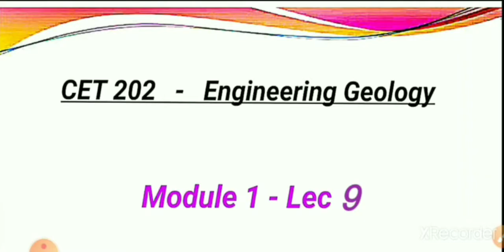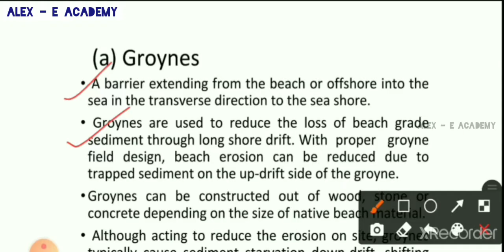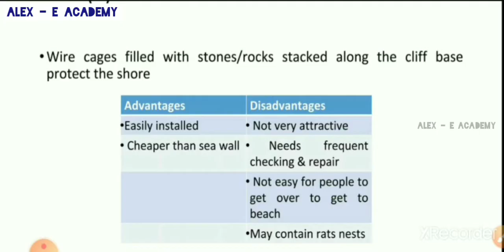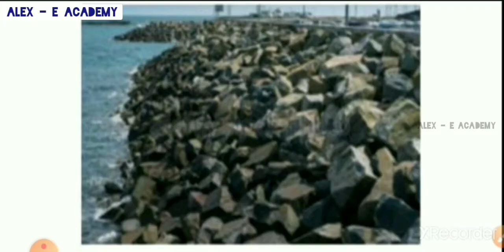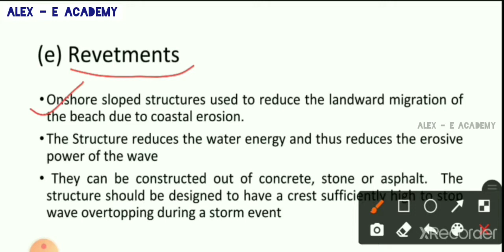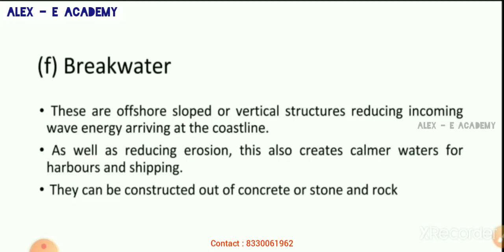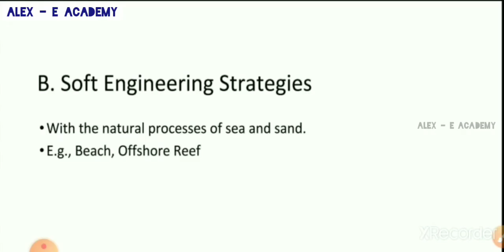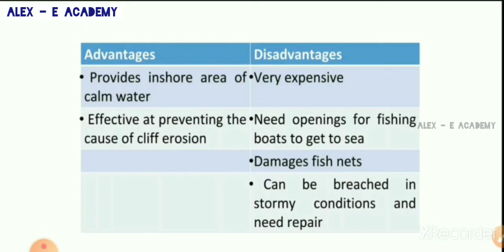CET 202 - Engg Geology | Module 1 - Lec 9 | Coastal Protection Strategies | S4 Civil KTU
CET 202 - Engg Geology

Coastal Protection Works

| S4 Civil KTU |